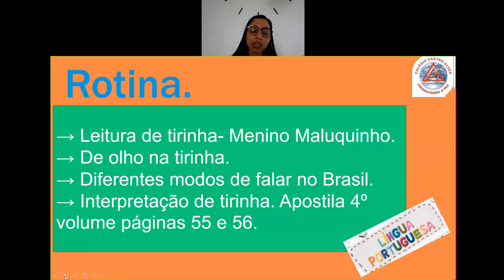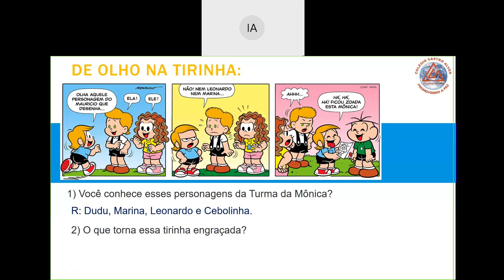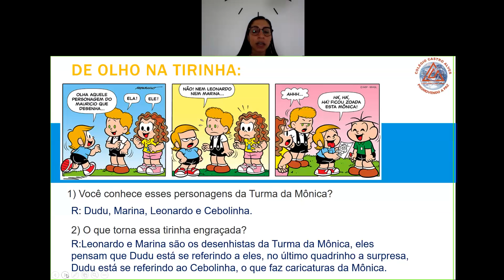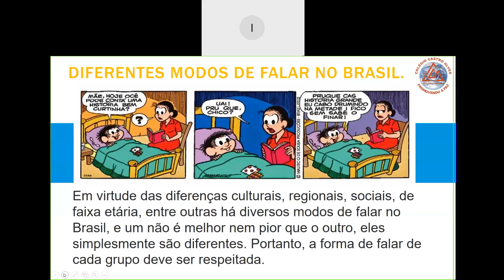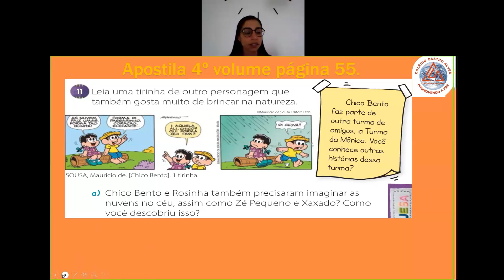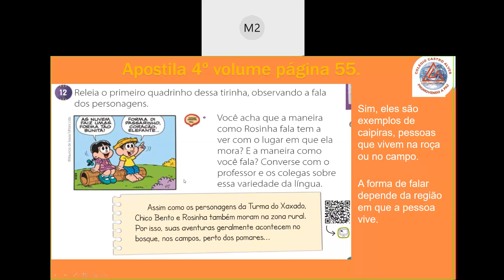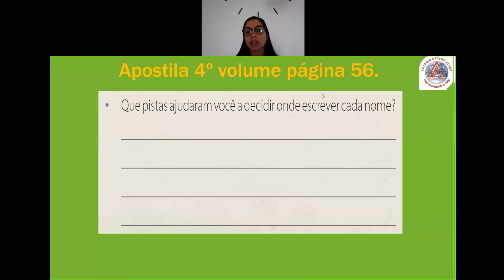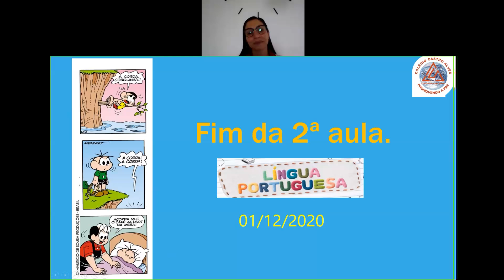Videoaula de Língua Portuguesa - 2ºB - Live sobre Tirinha - Professora Camilla - 2ª aula